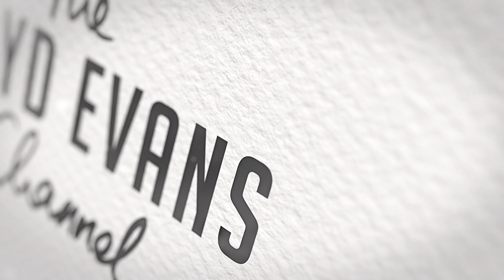Jehovah's Witnesses told to expect family opposition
(Rebuttals Sushi no. 615 - Reviewing the 2023 "Exercise Patience!" convention of Jehovah's Witnesses - Sunday AM) A speaker at this year's Jehovah's Witness convention skillfully blurs the lines between opposition of an individual and of the group they follow.

As announced on September 15, 2023, this channel is dramatically reducing the number of uploads meaning there will be no further pre-recorded long-form rebuttals or "sushis" (segments from my rebuttals released as standalone videos). This video is one of four sushis from the beginning of my rebuttal to the Sunday morning session of the "Exercise Patience" convention, the filming of which was never completed.

Though I am deeply touched by the considerable interest in my work, I kindly ask that viewers do NOT try to contact me via social media (i.e. Facebook, Twitter and Instagram). If you have an urgent inquiry or you would like to be considered for a collaboration or potential interview on the channel, please email me at or send a voicemail using the link above and either myself or someone else will attempt to respond. Otherwise, please understand that my time is stretched between my work as an activist and my private life. As much as I would like to make myself available to each and every person who reaches out to me, this will only occasionally be possible. I very much appreciate your understanding!